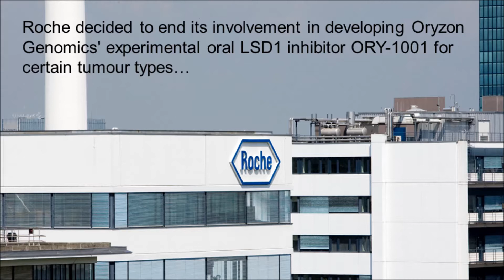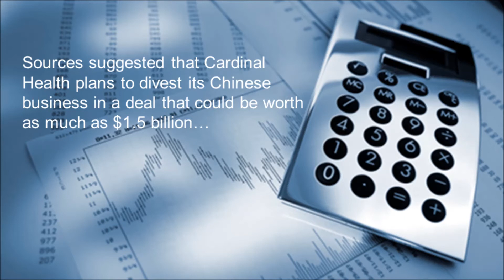FirstWord Pharma Daily News Round-Up Video for July 20, 2017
The FirstWord Pharma Daily News Round-Up Video gives a recap of the latest pharmaceutical and biotechnology news. Stay abreast of the key industry news each day. Today's video highlights include Sanofi, Ablynx, Roche, Oryzon Genomics, ORY-1001, AstraZeneca, LEO Pharma, Kyntheum and Cardinal Health.